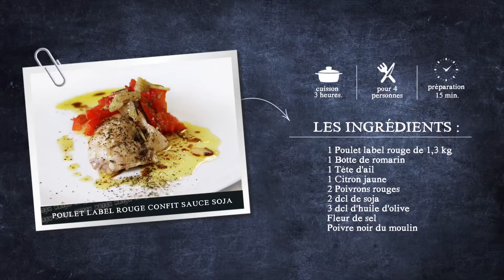Poulet Label Rouge confit sauce soja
Temps de préparation : 15 min - Temps de cuisson : 1 heure.

Ingrédients :
- 1 poulet Label Rouge de 1,3 kg
- 1 botte de romarin
- 1 tête d'ail
- 1 citron jaune
- 2 poivrons rouges
- 20 cl de soja
- 30 cl d'huile d'olive
- Fleur de sel
- Poivre noir du moulin

Recette réalisée par Nicolas Pourcheresse, chef étoilé, 3 toques au Gault&Millau !
Bon appétit !